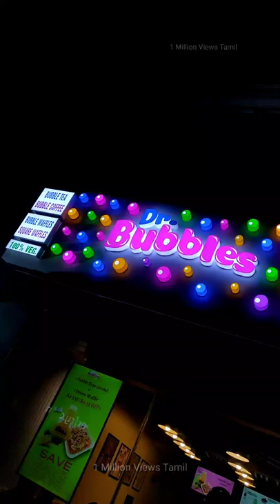170 RS JUICE Uhhh | DR BUBBLES NUNGAMBAKKAM | #58 | BUBBLE TEA BEST JUICE ⚠️ MUST TRY ⚠️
Hey everyone!
In this video, we have explored an special juice called bubble juice in Dr Bubbles nungambaakam.